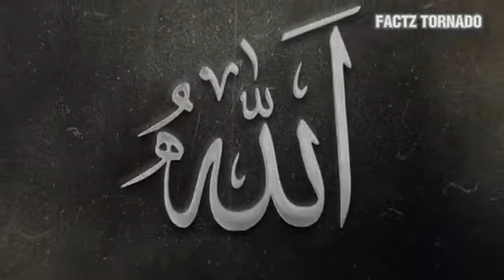Arab before islam?